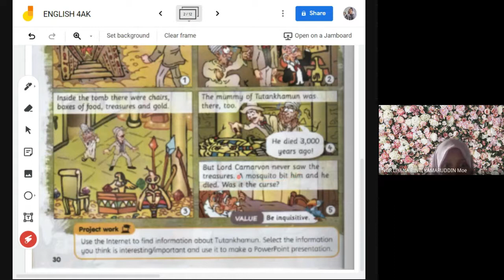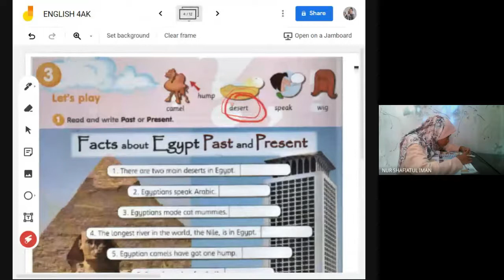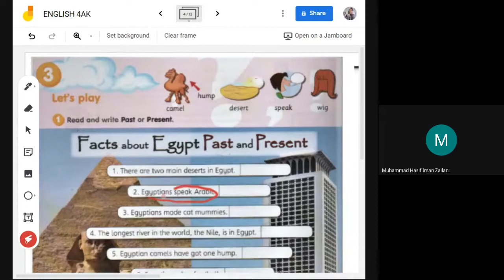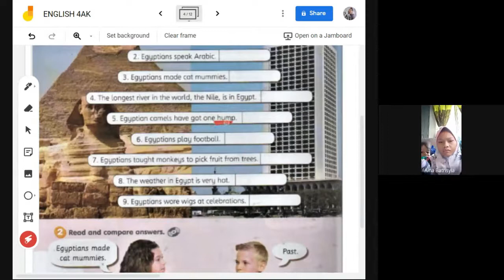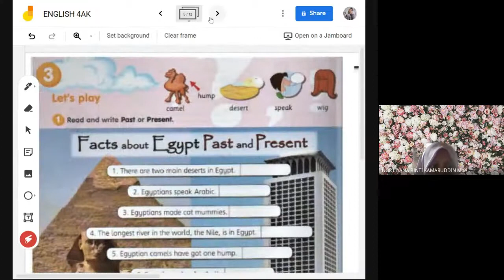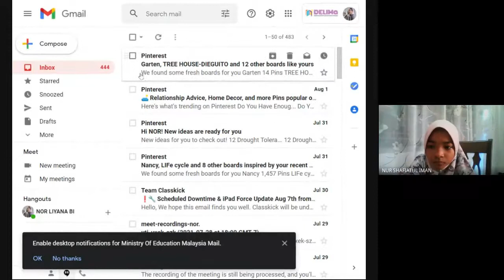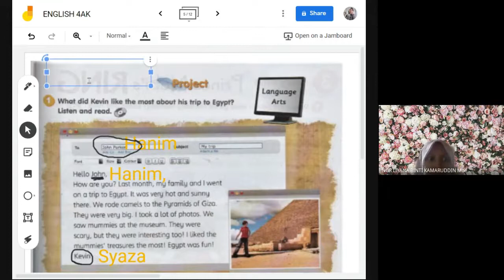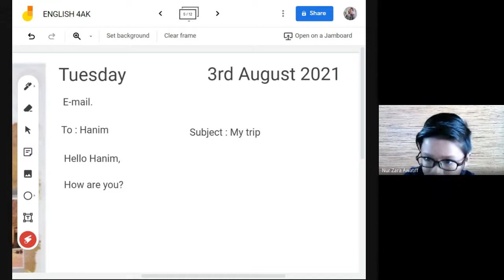4AK 030821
TEXTBOOK PAGE 32, 33